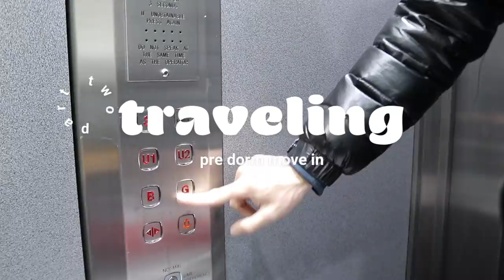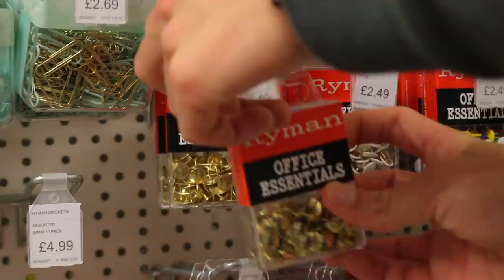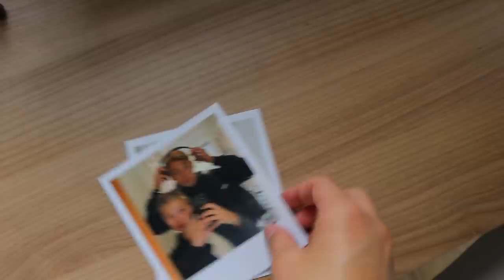DORM MOVE-IN DAY | University Student in London 2021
It's finally dorm move-in season! My bf is starting University in London too this year (super excited to finally be students in the same city!!) so I helped him move in, organize and decorate! OPEN THE DESCRIPTION BOX FOR LINKS TO ALL DORM ITEMS!

✅ Mattress topper
✅ 50 velvet hangers
✅ Black boxes
✅ White/coconut boxes
✅ Laptop stand (similar)

I had the pleasure of meeting Ali Abdaal in this video (AKA my favourite YouTuber, uhh starstruck!?)

📚 Amazon Student

🥰🥰 My name is Madeleine or Maddie for short, and this is my YouTube channel/baby! I'm a 20 years old business student living in London. I make videos about university, productivity, lifestyle, business and speak openly about stuff others don't. I'm also Norwegian, 173cm and very into history, organizing and cleaning.